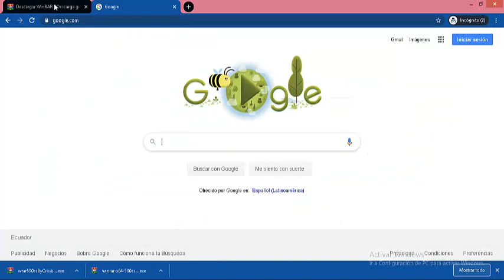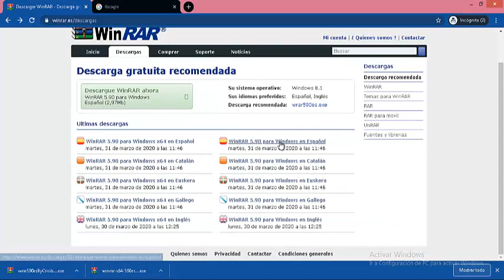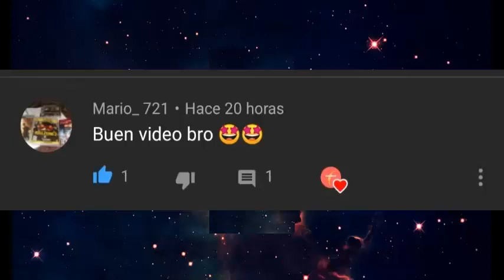✔️🔥[DESCARGAR WINRAR FULL ESPAÑOL GRATIS PARA SIEMPRE]😲!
🌟PROGRAMA INDISPENSABLE EN TU PC PARA SU VIDA DIARIA AQUI FULL Y GRATIS Y SUPER SENCILLO!!🌟

‼️LINKS:‼️
MEDIAFIRE BY CRISIBRUS

📲DEJA TU COMENTARIO PARA MAS SALUDOS!

WEB:
PRÓXIMAMENTE